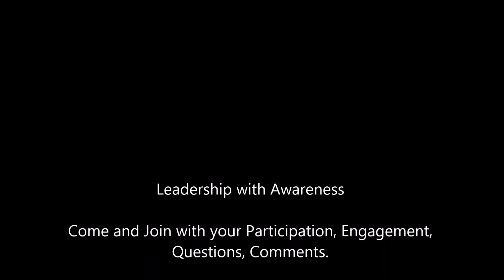LWA Engaging & Participating